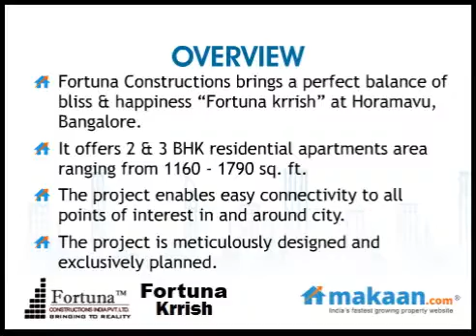Fortuna krrish by Fortuna Constructions in Horamavu, Bangalore, Residential Apartments: Makaan.com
- Makaan.com -- India's fastest growing property website. Take a virtual tour of Fortuna krrish by Fortuna Constructions in Horamavu, Bangalore. 2 & 3 BHK Residential Apartments at Horamavu, Bangalore. Get best deals for Fortuna krrish in Horamavu, Bangalore.